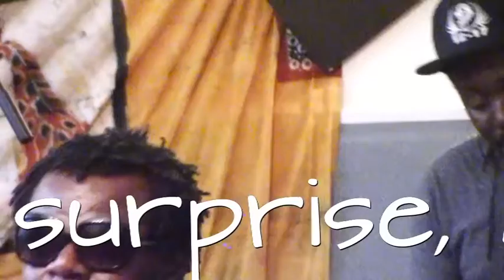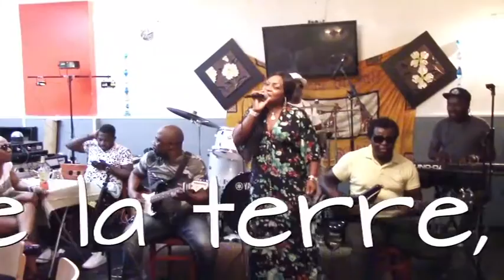Nadia Ewande et le groupe Saba Saba en LIVE à l'Ambassade Gourmet